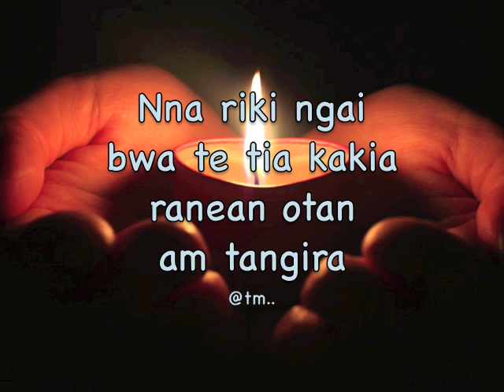Nna Riki Ngai Bwa Te Tia Kakia Ranean Otan Am Tangira_EMMAUS - Kiribati@tm..